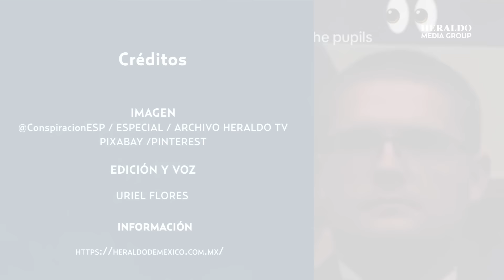¿Falso? Presunto reptiliano se hace presente en audiencia sobre Ovnis en EU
Tras la presunta verdad que hicieron tres ex militares de Estados Unidos al confirmar la existencia de los ovnis e informar que el gobierno tiene en su poder restos de seres biológicos “no humanos” ha abierto la puerta un sin fin de teorías que por años se han especulado como la existencia de los reptilianos.

De acuerdo con imágenes difundidas de la reunión del pasado miércoles 26 de julio, la cuenta de Twitter llamada “conspiraciones”, compartió un video donde supuestamente un sujeto que se encontraba entre el público durante la audiencia en el Congreso de Estados Unidos tiene comportamientos extraños durante un testimonio de los ex militares, pues al analizar las imágenes un hombre de lentes mueve sus pupilas de un lado a otro de manera diferente por lo que internautas han asegurado que se trata de un reptiliano, sin embargo, otros usuarios aseguraron que podría ser completamente falso o editado.